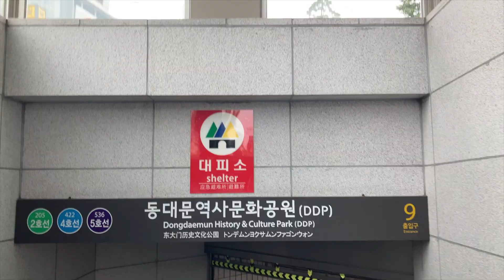เกาหลีในช่วงนี้ EP12 | ทำอาหาร ขับรถ เจาะลูกโบว์ล เจอเบสตี้